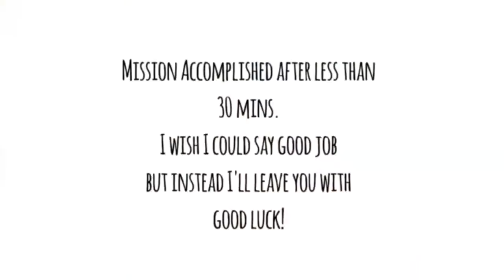PSA (NSO) Rant Update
PSA Rant Update